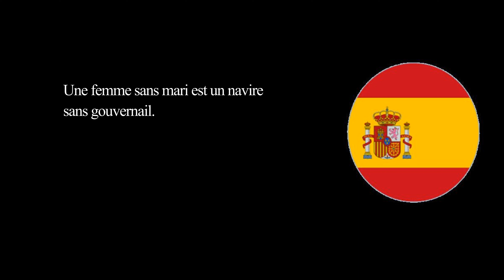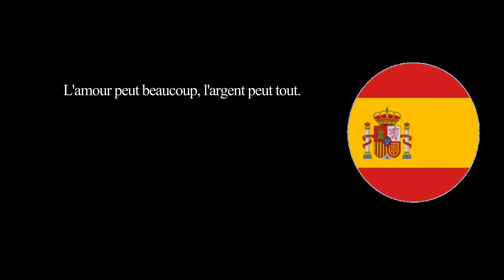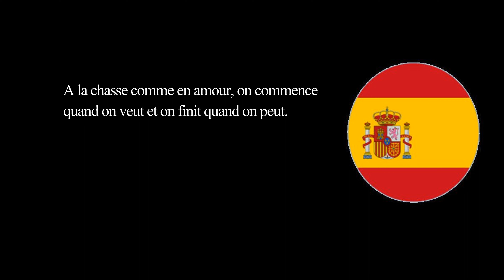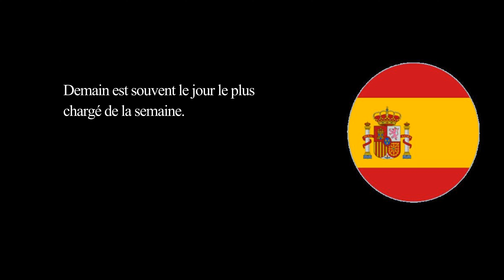25 proverbes espagnols significatifs | Belles citations espagnoles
Les proverbes sont des phrases avec un sens plus profond. Ils sont souvent utilisés pour rendre quelque chose clair à quelqu'un. La langue espagnole contient de nombreux proverbes, dont certains sont plus célèbres que d'autres